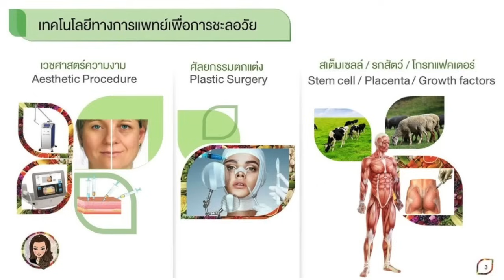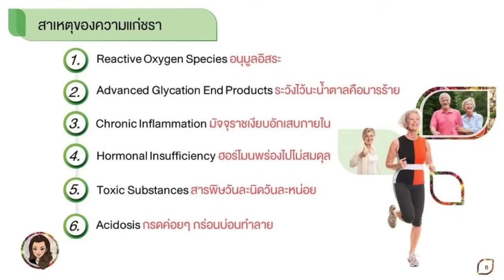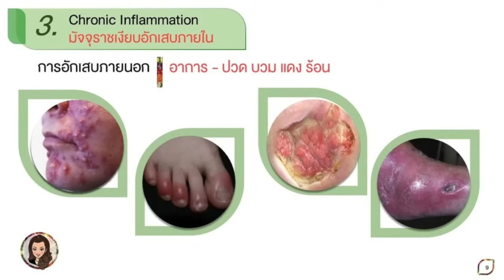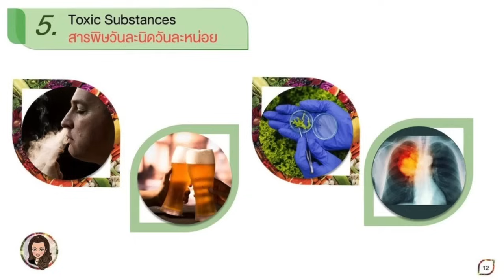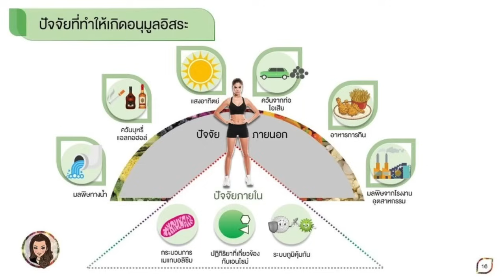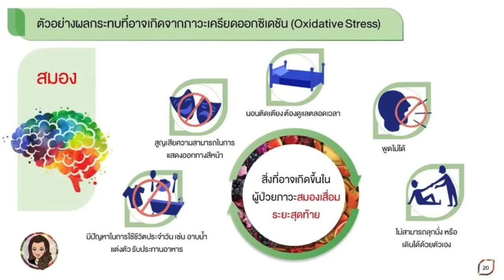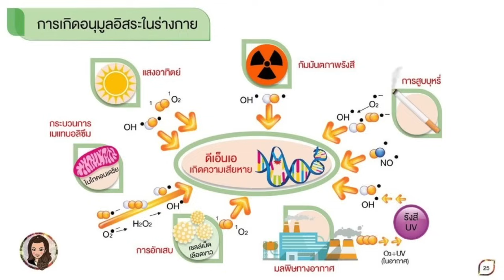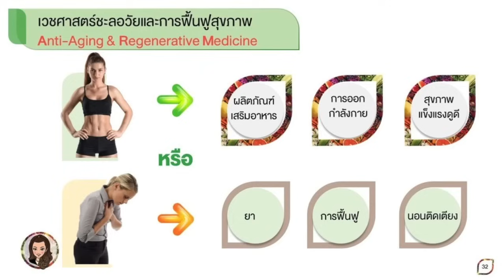Why... Antioxidant? สารต้านอนุมูลอิสระทรงพลัง ทำไมถึงจำเป็นต่อทุกคน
สนใจผลิตภัณฑ์ หรือเข้าร่วมเป็นหุ้นส่วนเพื่อเริ่มต้นธุรกิจ ตามลิงค์ด้านล่างนี้ครับ
Register : สมัครสมาชิก M(100 บาท) เพื่อใช้สินค้า
Register : สมัครเป็นนักธุรกิจ ABO(900 บาท)
ให้คำปรึกษาฟรีตลอดไปนะคร้าบบบ

เยี่ยมชมคอมนูนิตี๊(Community) เพื่อสนับสนุนให้ธุรกิจของทุกคนเติบโตยุค Social commerce